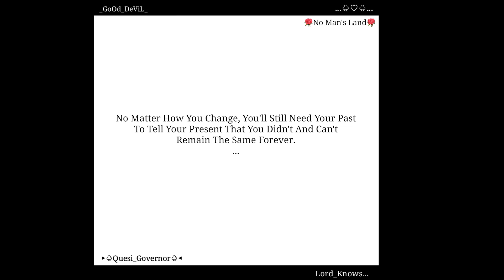Quote of The Day #14